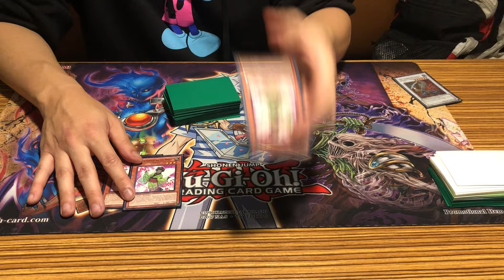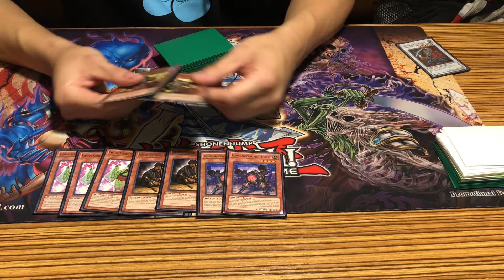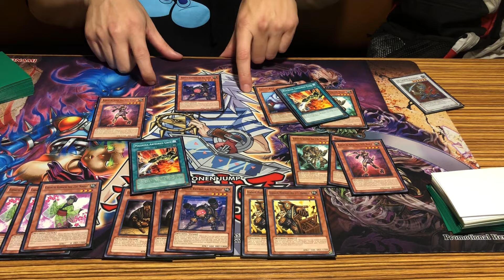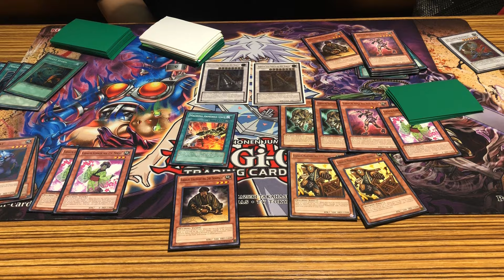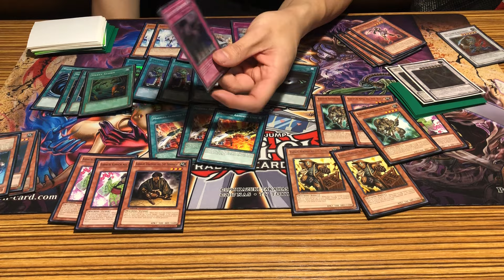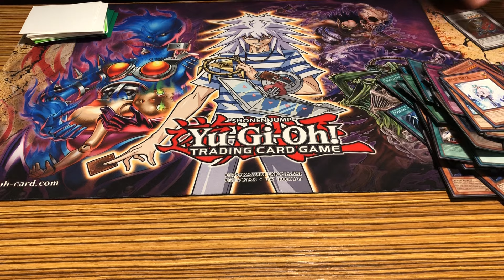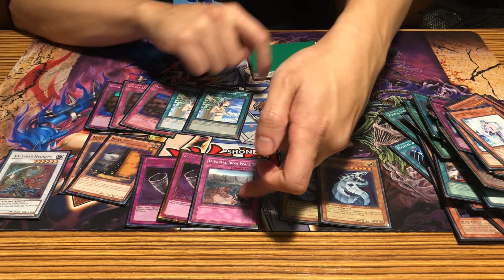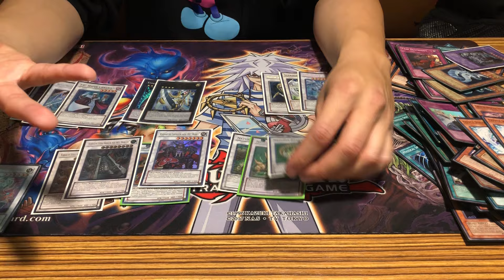1st Place Karakuri Deck Profile (ft. Sick Tech!)| Tengu Plant Format